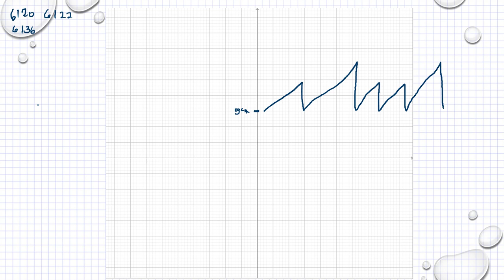Matematik 5000 Ma 1a röd Kapitel 6 Grafer och proportionalitet Tolka grafer 6122